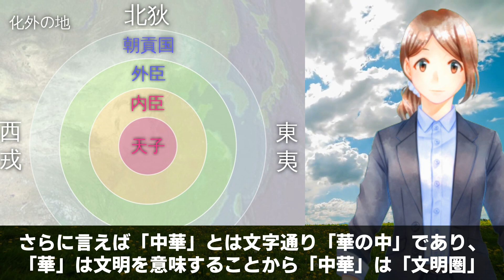台湾からペロシ氏への勲章授与に習氏「ぐぬぬ」期間限定台湾いじめも米空母チラ見で戦々恐々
Writer：豆茶
Navigator：みれい
Video creator:Tzakudama